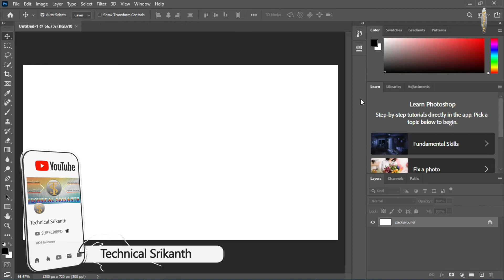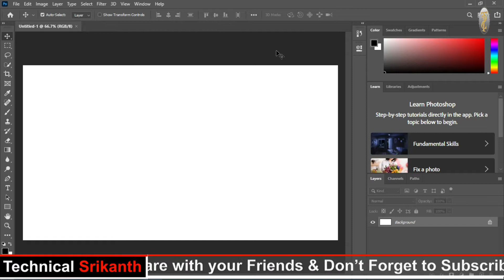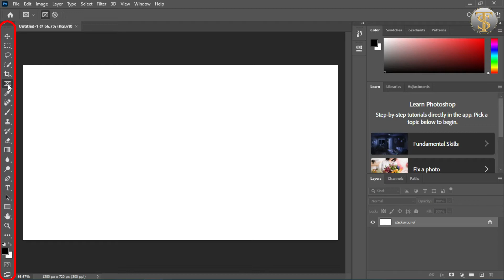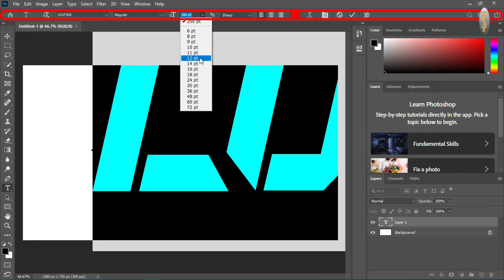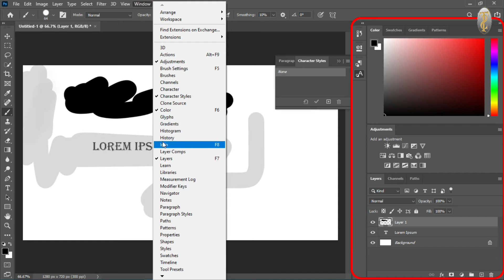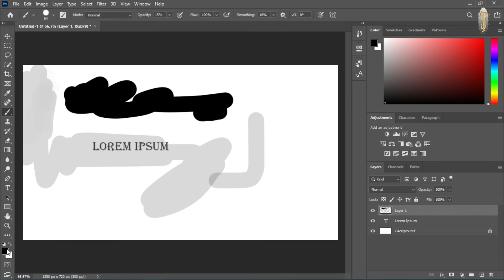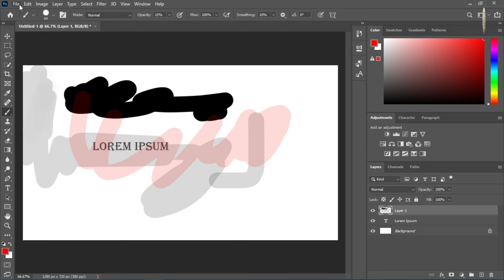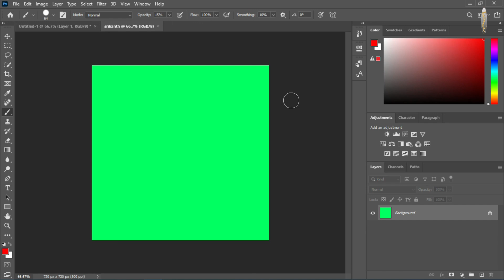#01 Photoshop CC Tutorial in Telugu 2021|Photo editing tutorial in Telugu |Technical Srikanth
Photoshop CC Tutorial in Telugu 2021. Technical Srikanth.

𝙍𝙚𝙘𝙤𝙢𝙢𝙚𝙣𝙙𝙚𝙙 𝙋𝙧𝙤𝙙𝙪𝙘𝙩𝙨
𝐑𝐀𝐌'𝐬
𝟐𝟒𝟎𝟎𝐌𝐇𝐙 𝐅𝐫𝐞𝐪𝐮𝐞𝐧𝐜𝐲 𝐑𝐀𝐌'𝐬
4GB DDR4 2400MHZ

8GB DDR4 2400MHZ

HyperX Fury Black 16GB 2400MHz DDR4

𝟐𝟔𝟔𝟔𝐌𝐇𝐙 𝐅𝐫𝐞𝐪𝐮𝐞𝐧𝐜𝐲 𝐑𝐀𝐌'𝐬
HyperX Fury Black 16GB 2666MHz DDR4

𝟑𝟎𝟎𝟎𝐌𝐇𝐙 𝐅𝐫𝐞𝐪𝐮𝐞𝐧𝐜𝐲 𝐑𝐀𝐌'𝐬
Corsair 8GB DDR4 3000MHz RGB

G.SKILL Trident Z RGB 16GB (2 * 8GB) DDR4 3000 MHz

𝟑𝟐𝟎𝟎𝐌𝐇𝐙 𝐅𝐫𝐞𝐪𝐮𝐞𝐧𝐜𝐲 𝐑𝐀𝐌'𝐬
Corsair Vengeance LPX 8GB (1x8GB) DDR4 3200MHZ

XPG ADATA GAMMIX D30 DDR4 8GB (1x8GB) 3200MHz

Thermaltake TOUGHRAM RGB 16GB (8GB x 2) 3200 MHz DDR4
𝐒𝐨𝐥𝐢𝐝-𝐒𝐭𝐚𝐭𝐞 𝐒𝐫𝐢𝐯𝐞 (𝐒𝐒𝐃)
𝟏𝟐𝟎/𝟐𝟒𝟎/𝟐𝟓𝟎/𝟒𝟖𝟎/𝟓𝟎𝟎𝐆𝐁 𝐒𝐒𝐃
Kingston Q500 120GB SSD

WD Green 240 GB SSD

Kingston Q500 480GB SSD

𝐀𝐧𝐭𝐢 𝐕𝐢𝐫𝐮𝐬 𝐒𝐨𝐟𝐭𝐰𝐚𝐫𝐞
Quick Heal Total Security Latest Version - 1 PC, 1 Year

K7 Total Security - 1 PC 1 Year

Kaspersky Total Security 2020 Latest Version - 1 PC, 1 Year

Bitdefender - 1 Computer,1 Year - Total Security

McAfee Total Protection 1 User, 1 Year
𝐆𝐚𝐦𝐢𝐧𝐠 𝐇𝐞𝐚𝐝𝐬𝐞𝐭
Redgear Cosmo 7.1

Ant Esports H707 HD

Redgear Cloak RGB Gaming Headphones
𝐋𝐨𝐰 𝐁𝐮𝐝𝐠𝐞𝐭 𝐁𝐞𝐬𝐭 𝐖𝐞𝐛𝐂𝐚𝐦'𝐬
FINGERS 1080 Hi-Res Webcam with 1080p

Logitech C270 HD Webcam, HD 720p/30fps

Lenovo™ 300 FHD Webcam with Full Stereo Dual Built-in mics
𝐓𝐑𝐈𝐏𝐎𝐃
KODAK T211

AGARO - 33403

𝐕𝐋𝐎𝐆

DIGITEK® (DTR 260 GT) Gorilla Tripod/Mini

Adofys Camera Flexible Tripod

Coku 12" inch Flexible Camera/ Mobile Tripod
𝐋𝐀𝐏𝐓𝐎𝐏𝐒 𝐒𝐊𝐈𝐍𝐒
Paper Plane Design Laptop Skin

Laptop Skin Spiderman Logo

Laptop Skin Batman Logo

Laptop Skin Bluish Avengers Logo

SCPmarts Feather Peacock Laptop skin